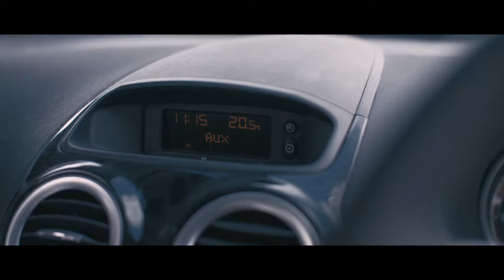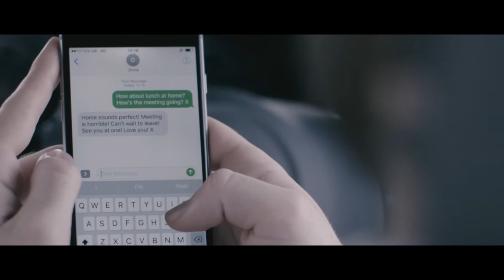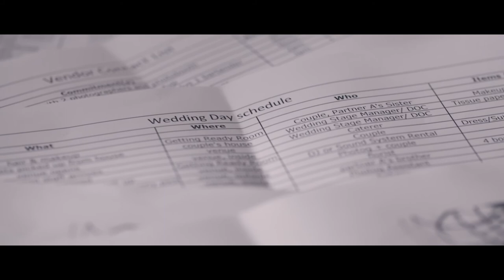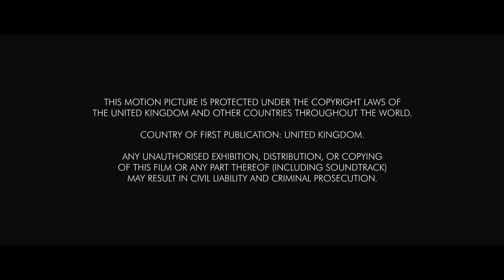Chimera - Short Film. Dir. Nick Dunn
After a mysterious phone call, a man suspects his partner of having an affair with another man and sets out to seek the truth.